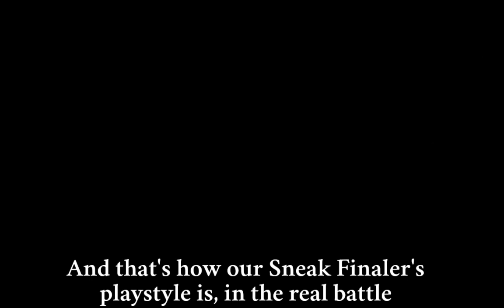Toram Online: ZERO AGGRO MAGE - SNEAK FINALER DPS BUILD Guide [Lv160+]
Our video this time will be a full build guide about Lullaby - Our SNEAK FINALER MAGE char.

This is the remade version for Alternative Mage build which has been deleted due to copyrighted content. And of course with updated and better infos, we hope that our build video this time can be usefull for you if you are going to try a zero aggro mage style.

Gameplay: Toram Online, Asobimo.Inc
Credit information from: Arewzo and Mayam.